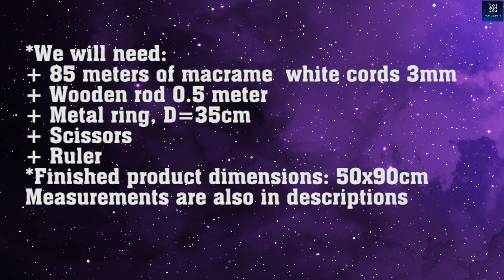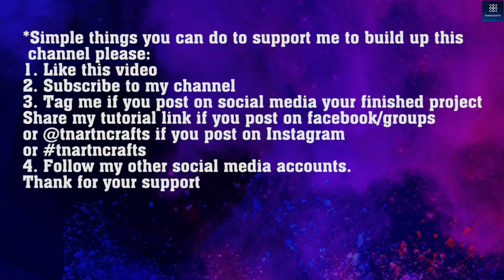DIY Macrame Cat Hammock #4 - Macramé Cat Bed tutorial for beginner by TNARTNCRAFTS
1.*We will need:
+ 85 meters of macrame  white cords 3mm
+ Wooden rod 0.5 meter
+ Metal ring, D=35cm
+ Scissors
+ Ruler
Step by step measurements are in the video so please watch closely if you want to finish this project.

Simple things you can do to support us:

1. Like this video
3. Tag me if you post on social media your finished project
or tnartncrafts
4. Follow my other social media accounts.